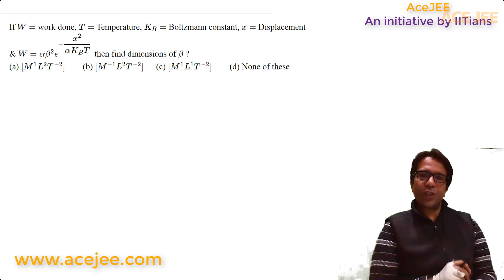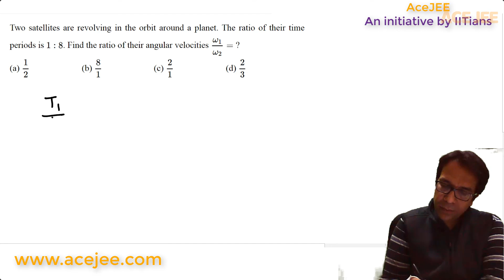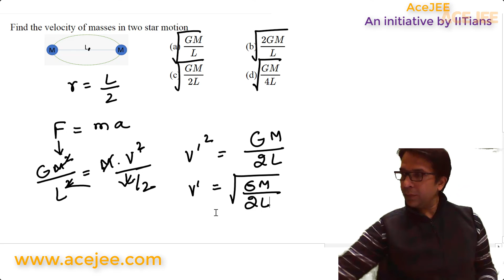JEE Mains 2021 | 24th Feb Shift 1 Solutions | Part 2 | By Vikas Sir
In this video, you will get the approach as well as the solution for the Physics questions in JEE Mains 2021, 24th Feb Morning shift paper. We will be releasing quick and reliable solutions for the memory based questions asked in the JEE Mains 2021 exam.